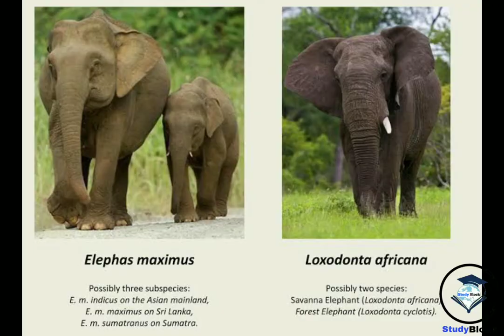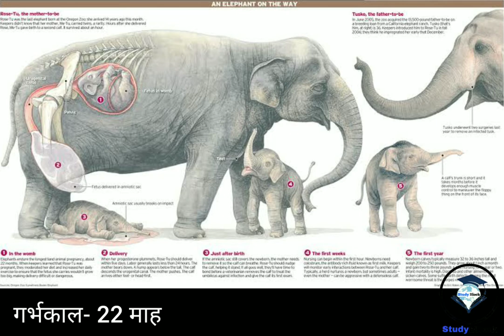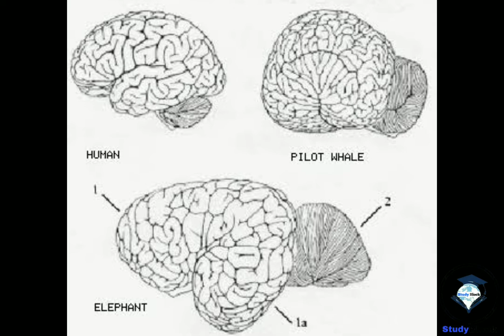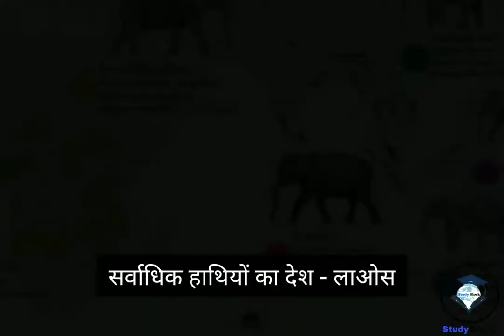हाथी से जुड़ी सभी जानकारियां by Study Block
मुख्य रूप से हाथी एशिया और अफ्रीका महाद्वीप के बड़े बड़े मैदानों में पाए जाते हैं.
जमीन में पाए जाने वाले सभी जीवो में हाथी सबसे विशाल जीव है।
एशियन हाथी का अधिकतम भजन 4500 किलो उचाई - 2.8 m तथा अफ्रीकन हाथी का अधिकतम वजन 6000 किलो तक व उचाई 3.2m होता है।
 वर्तमान समय में हाथी की केवल दो ही प्रजातियां पाई जाती हैं। एलिफ़स और  लॉक्सोडोंटा
एलिफ़स  -  एशिया
लॉक्सोडोंटा - अफ्रीका
हाथी की एक अन्य प्रजाति मैमथ है लेकिन यह अब विलुप्त हो चुके हैं। सन 2000 में इस प्रजाति के हाथी ने अपने अस्तित्व को खो दिया।
विश्व भर में पाए गए हाथियों के अवशेष से पता चलता है कि लगभग 5 करोड साल पहले तक हाथी के 170 प्रजातियां मौजूद थे।
थाईलैंड को सफेद हाथियों का देश कहा जाता है।
हथनी का गर्भकाल 22 महीनों का होता है।
जन्म के समय हाथियों का वजन 120 किलोग्राम तक हो सकता है।हाथी के बच्चे जन्म के 20 मिनट के भीतर ही अपने पैरों पर खड़े हो जाते हैं, और 1 घंटे के अंदर तो वह चलने लगते हैं। जबकि दो दिनों के बाद वे झुंड के साथ रहने लगते हैं। ताकि भोजन और पानी के लिए वह पलायन कर सकें।
उम्र 60-70 वर्षों तक की होती है।

वास्तव में हाथी के बढ़े हुए दांत जो बाहर ही दिखाई देते हैं जब वे लगभग 2 वर्ष के होते हैं। बढ़ती उम्र के साथ उनके गजदंत भी बढ़ते हैं। वे टस्क का इस्तेमाल पेड़ों की छाल उतारने, जड़ों को खोदने या खुद की रक्षा के लिए करते हैं। हालांकि, इन्हीं दांतों की वजह से उनका शिकार भी किया जाता है।

हाथियों को रोजाना 300 किलोग्राम तक के भोजन 150 kg की जरूरत होती है।

हाथी का स्मृति से जुड़ा दिमाग का हिस्सा टेम्पोरल लोब लोगों की तुलना में बड़ा और सघन होता है- इसलिए कहावत है कि हाथी कभी नहीं भूलते।
हाथी दिन में अधिकतम 4 घंटे तक सोता है
हाथी के दिमाग का वजन 5 किलो तक हो सकता है, ये किसी भी दूसरे जानवर के दिमाग के वजन से ज्यादा है।

हाथी लेट कर और खड़े होकर दोनों तरह से सो सकते हैं। जंगल में अधिकतर हाथी खड़े-खड़े ही सोते हैं क्योंकि उनके लिए हिलना डुलना आसान रहता है। इसके अलावा वे इसलिए भी खड़े होकर सोते हैं क्योंकि उनका शरीर काफी भारी होता है ऐसे में जमीन पर बैठने से उनके शरीर का कोई अंग चोटिल भी हो सकता है।

हाथियों के दांतों के लिए व्यापार के लिए अब भी उनका शिकार जारी है। बढ़ता कंकरीट जंगल उनसे उनका घर छीन रहा है, जिसके कारण इंसानों और हाथियों के बीच  एंकाउंटर बढ़ गया है। कई हाथी तो रेल गाड़ियों की चपेट में आ जाते हैं। जबकि कुछ हाथी भोजन और पानी की तलाश में इंसानी बस्तियों में भी पहुंच जाते हैं। इसलिए हाथियों का सरंक्षण काफी जरूरी है।हाथी दांत के लिए रोज लगभग 100 हाथियों की हत्या कर दी जाती है।

12 अगस्त - World Elephant Day
उद्देश्य - हाथियों के संरक्षण के लिए लोगों को जागरूक करना
‘विश्व हाथी दिवस’ 12 अगस्त, 2012 से मनाया जा रहा है।

सबसे ज्यादा हाथी किस देश में पाए जाते?
भारत में सबसे ज्यादा हाथी किस राज्य में पाए जाते हैं?
किस किस राष्ट्रीय उद्यान में एलिफेंट सफारी है?
थाईलैंड को सफेद हाथियों की भूमि क्यों कहा जाता है?
लाओस हाथियों की भूमि क्यों कहा जाता है?